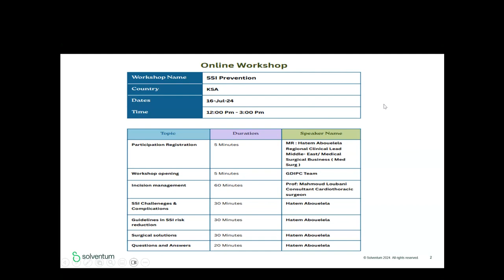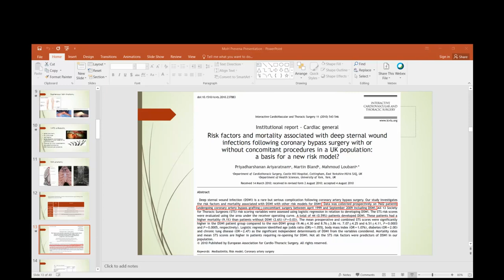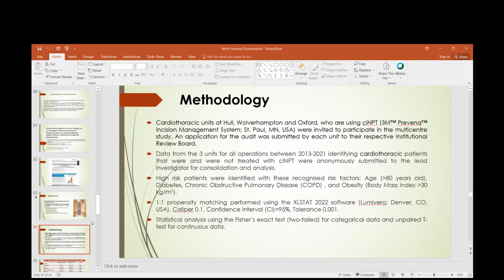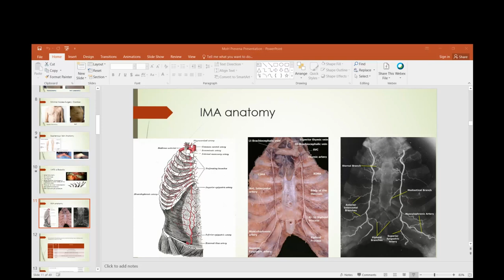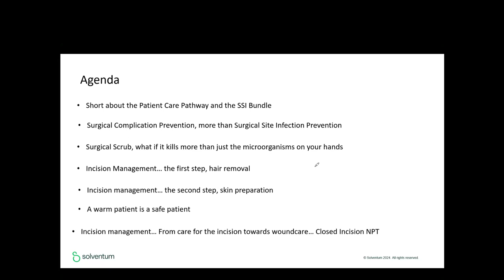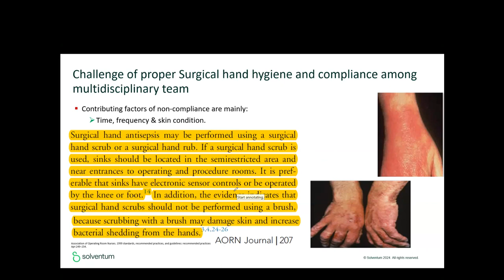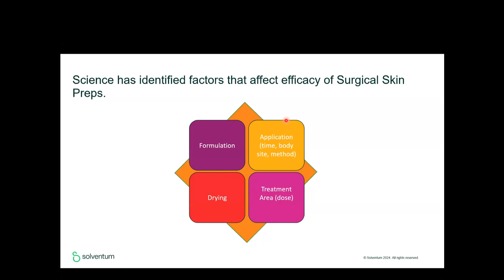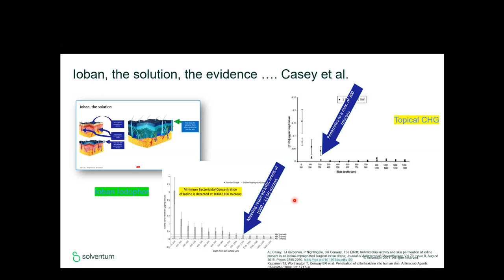SSI Prevention Workshop part 1